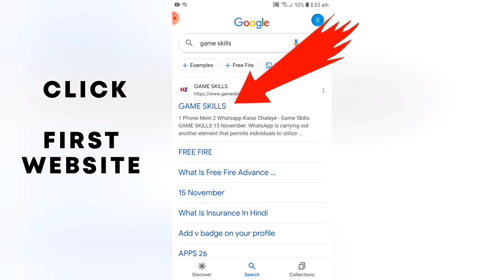HOW TO DOWNLOAD FREE FIRE LITE 😍⚡ NEW GAME FF LITE MEANS SIGMA 😘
how to download free fire lite version